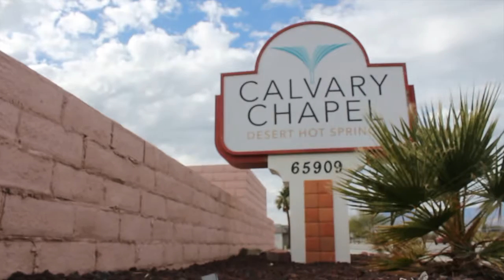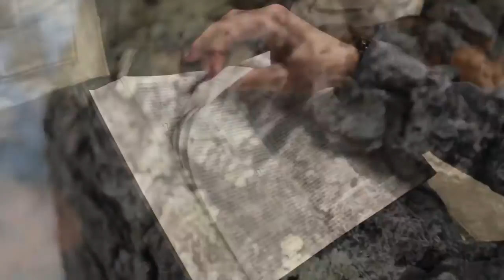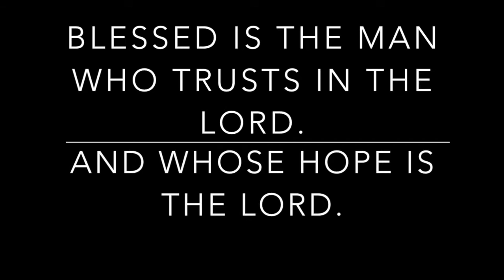CCDHS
Calvary Chapel Desert Hot Springs